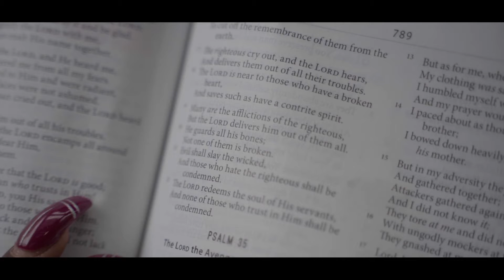Constance Dees - Carry Me (Official Video)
Official video for "Carry Me" by Constance Dees from the Beauty For Ashes album.

Album Release Concert - Friday, April 8th, 2022 in COLUMBUS, OH!

Lyrics:

You carry me
You carry me
When it gets heavy
It’s me you carry

You carry me
You carry me

Staring out the car window
Blasting my stereo
Replaying scenarios
Feels like the same old song
Over and over
I question if I can go on
What’s the point of love
If it breaks you
My hope is fading
My tears falling
And that’s when You

You carry me (when I’m falling apart)
You carry me (with a broken heart)
When it gets heavy (ooh)
It’s me You carry ((ooh yea)

You carry me (I need You)
You carry me (You carry me)
When it gets heavy (yea yea)
It’s me You carry ((oh You hold me)

It wasn’t supposed to look like this
Feels like all that’s left is pieces
Of broken dreams broken promises
Oh Lord I need You I’m weak
This pain is suffocating me
But I know that You won’t leave me

You carry me
You carry me (please comfort my soul)
It’s me You carry (ooh)

Only You can give me peace
In the midst of the storm
You are carrying me every step You are
Carrying me carrying me You are